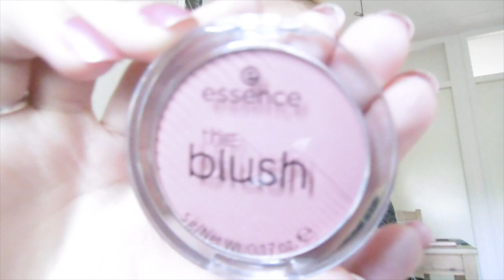Nieuwe producten najaar Essence 2019 deel 2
Ik laat nieuwe producten van Essence zien van het najaar 2019.